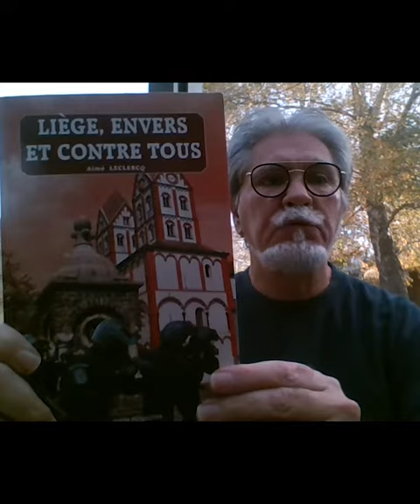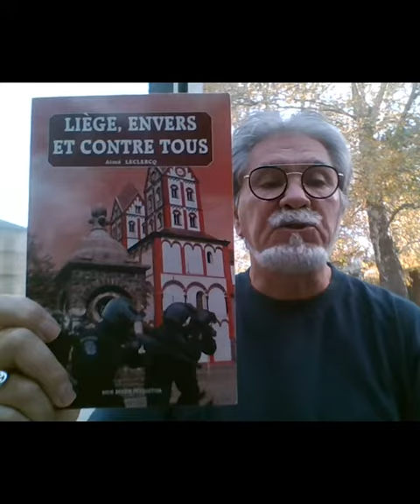Aimé Leclercq - Liège, envers et contre tous